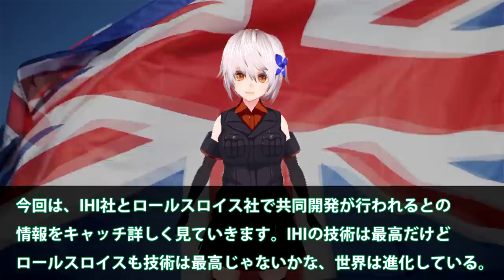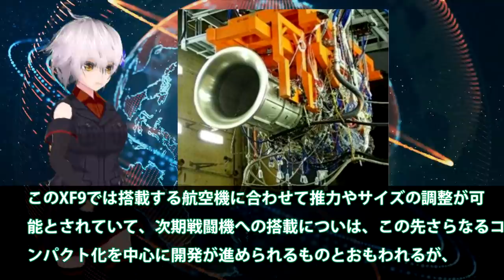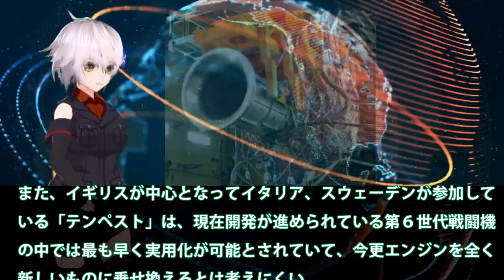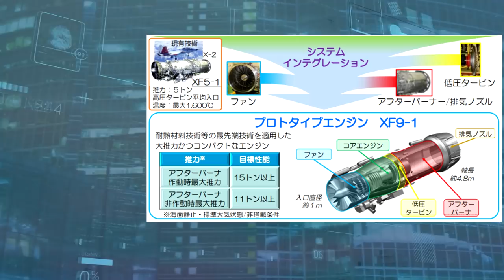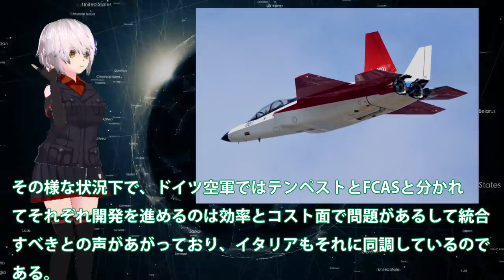IHIジェットエンジンXF9最強に英国から！ロールスロイス社との共同開発が？日本次期F2戦闘機開発に赤信号・・・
関連動画
【海外の反応】F3戦闘機エンジンついに完成！IHI XF9 1開発者も驚く・・・日本製最強ジェットエンジン性能とは？【にほんのチカラ】

引用・転載「出典：海上自衛隊ホームページ」
引用・転載「出典：航空自衛隊ホームページ」
引用・転載「出典：陸上自衛隊ホームページ」

【海外の反応】XF9エンジンを欲しがる米英！純国産重要部品ジェットエンジンXF9が揃った！F3戦闘機へつながる心神は序章に過ぎなかった・・・【グレートJAPANちゃんねる】
XF9エンジンを欲しがる米英は？純国産重要部品ジェットエンジンXF9が揃った！F3戦闘機へつながる心神は序章に過ぎなかった・・・
【海外の反応】お隣さん「100年経っても日本の背中は見えない‼」世界一のエンジン「XF9-1」と自称国産化のガスタービンエンジンを比較していた【にほんのチカラ】